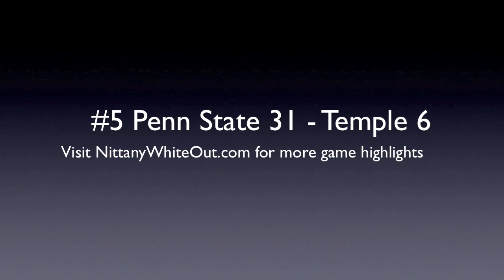2009 Temple at #5 Penn State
September 19th, 2009. Penn State welcomes the Temple Owls for their non conference game of the 2009 season. The Lions dominated the Owls once again in a 31 to 6 victory.  for more video highlights.